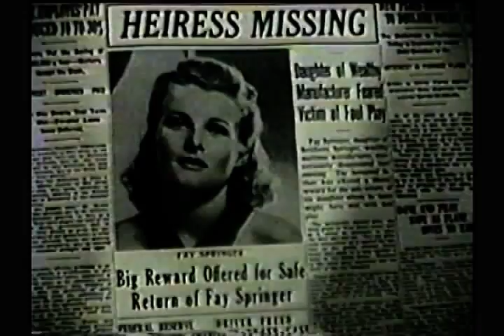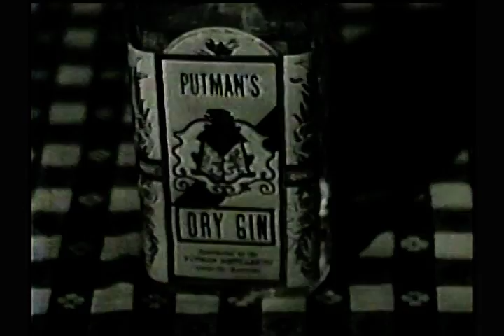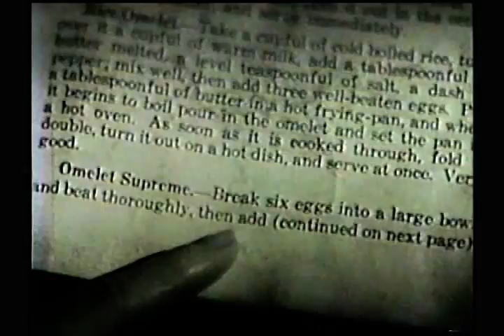TIREMAN, SPARE MY TIRES (1942) - Harry Langdon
Vernon Dent is one of the hitch hikers Harry passes in his car.